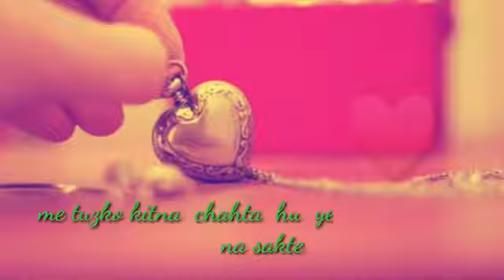October 23, 2020(15)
नमस्कार दोस्तों
  ROYAL CHOUDHARY STUDIO में आपका स्वागत है। इस चैनल के माध्यम से आप को राजस्थानी, हरियाणवी, पंजाबी, के सुप्रसिद्ध गाने ओर प्रोग्राम जरूर देखें।

WhatsApp video, WhatsApp status, Tejaji Song, New Tejaji Song, New Tejaji Status, New Tejaji Song, Tejaji , Tejal, Teja ,